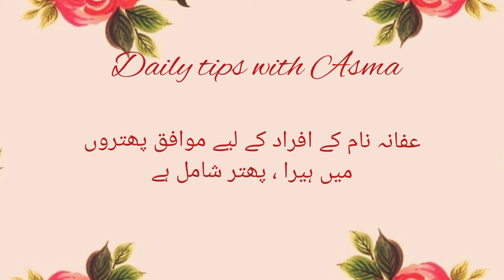Affana name meaning in urdu//عفانہ نام کا مطلب کیا ہے//Affana name ka matlab//Daily tips with Asma